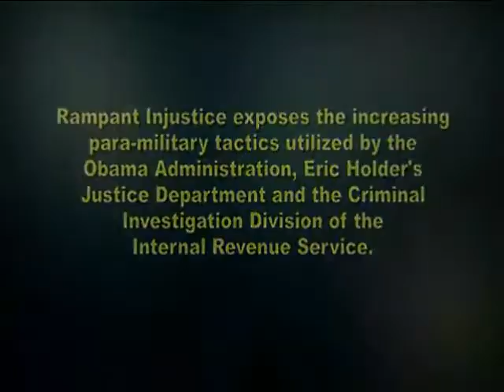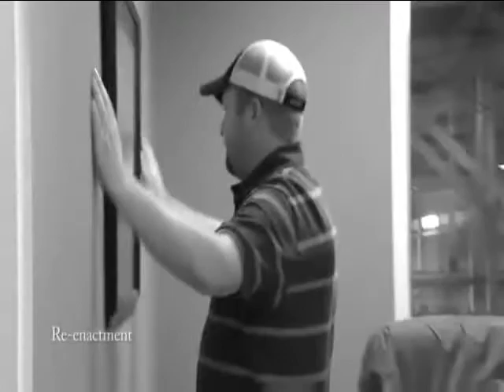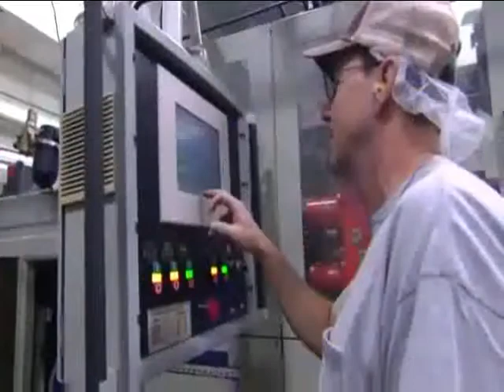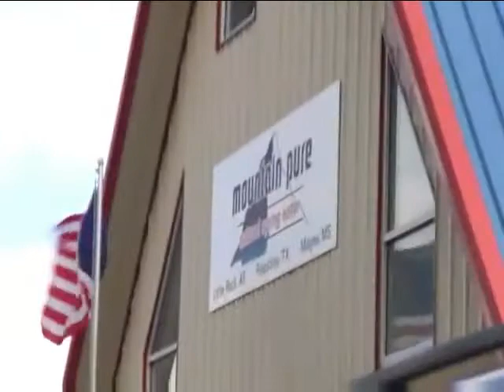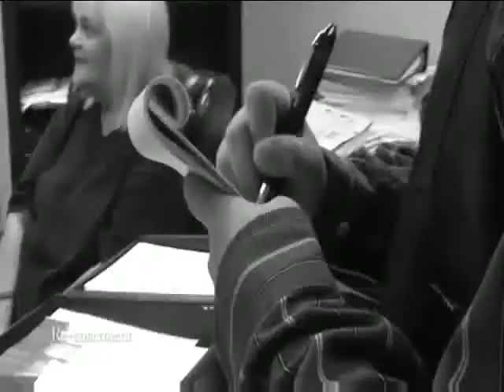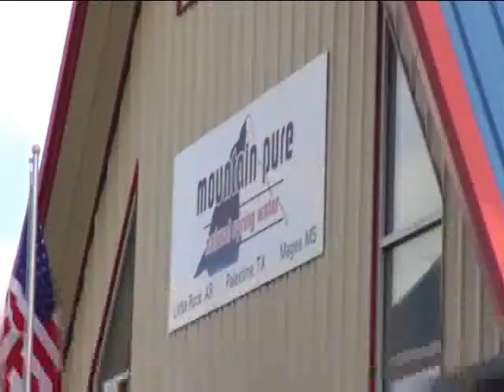OLC16Jan13_segment4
4th Amendment, Habeus Corpus is dead,  (from Rampant INjustice)